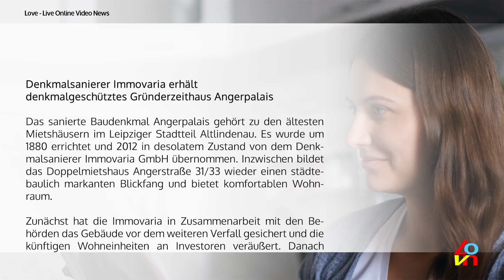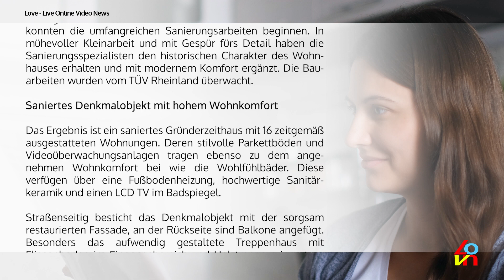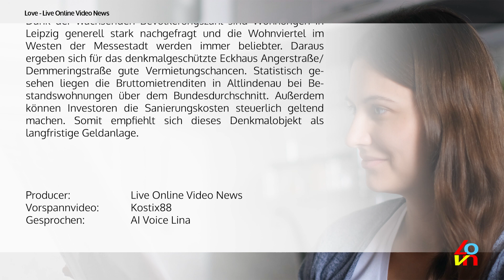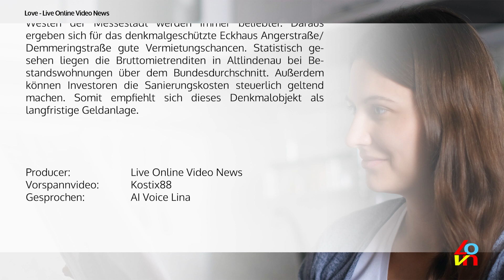Sanierung der Immobilie ANGERPALAIS LEIPZIG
Denkmalsanierer Immovaria erhält denkmalgeschütztes Gründerzeithaus Angerpalais...